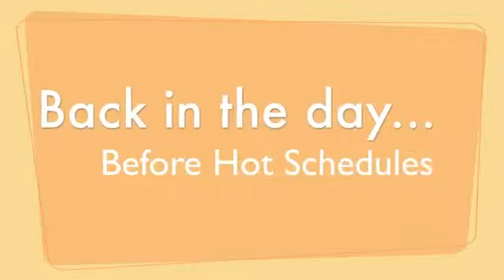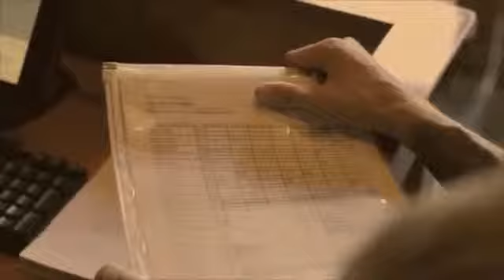'12 Vid Contest: Use HotSchedules & Stay In The Game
HotSchedules 2012 "My Life, My Schedule" Video Contest entry by Andrew Nestoras